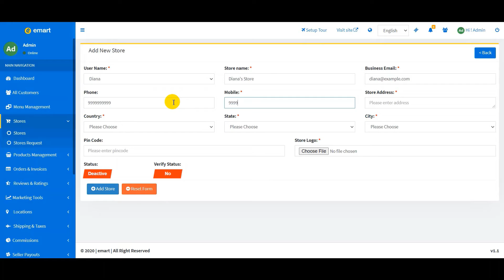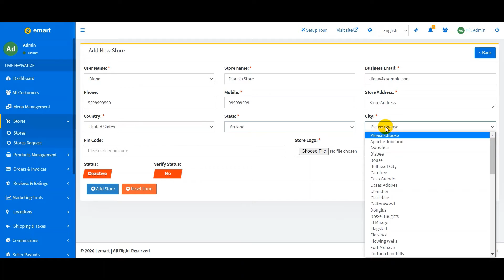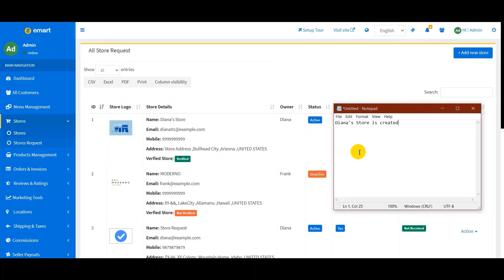Add Store via Admin | emart - Laravel Multi-Vendor Ecommerce Advanced CMS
Add store directly via admin by linking the user

About Our Product:
An effective deal begins some time before somebody clicks “purchase.” Create a store as novel as your image and make an uncommon encounter for exploring your items, substance and site.

Let’s allow us to explain our product.

Believe it or not, in present e-commerce for serious entrepreneurs, bursting with features & with latest SEO standards simply didn’t exists at a very affordable price tag.
Our all in one software is sparkling with features, customer-friendly, secure, scalable, reliable, great looking, synchronized, expandable & flexible.

A deal is the goal, and your online store is the place clients can either desert things in the passageways or end on a positive note. With emart, clients can buy your items whenever it might suit them.

Optimize your store to sell more: emart comes with features to help you connect your audience with the right offer. It is the most customizable eCommerce platform for building your online business.